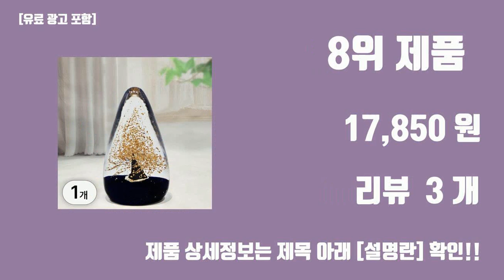인테리어소품 탑10 인기순위, 판매가격, 리뷰, 후기 추천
#2024#신박한 트랜드 인테리어소품 탑10 인기순위, 판매가격, 리뷰, 후기 추천

1위. 헤트라스 프리미엄 대용량 디퓨저 선물세트, 플라워 샵, 500ml, 3개 [25,800원]

2위. 헤트라스 프리미엄 대용량 디퓨저 선물세트, 호텔 우드, 500ml, 3개 [25,800원]

3위. 헤트라스 프리미엄 대용량 디퓨저 500ml 2p 선물세트, 호텔 우드, 2개 [18,800원]

4위. 빌라드하우스 풍수 인테리어 황금 해바라기 벽걸이 그림 액자 [54,900원]

5위. 플랜와이 시팅 곰돌이 트레이 인테리어 수납함 차키보관함 T20, 1. 화이트(white) [12,900원]

6위. 플랜와이 릴렉스 인테리어 불독 트레이 악세사리 소품 보관함, 블랙 [21,900원]

7위. 캥거 충전식 무선 LED 크리스탈 무드등 [6,330원]

8위. 투데이리빙 유리 공예 금전수 황금 나무 인테리어 장식 소품 미니 돈나무 투명 오브제 기념품 공예품 모형, R99150B, 1개 [17,850원]

9위. 고속 무선충전 무드등 감성 스마트 led 시계조명 블루투스스피커, 그레이 [10,080원]

10위. 아로무드 모던 감성 수정구슬 무드등 + 선물상자, 네잎클로버 [10,500원]